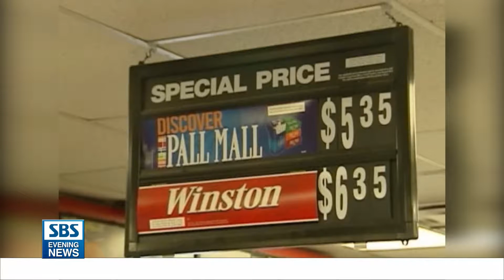음주-흡연 병행?.."자살 위험 256배 증가"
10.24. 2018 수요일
연세대 연구팀이 남녀 2만 1천 여 명을 대상으로 분석했습니다.